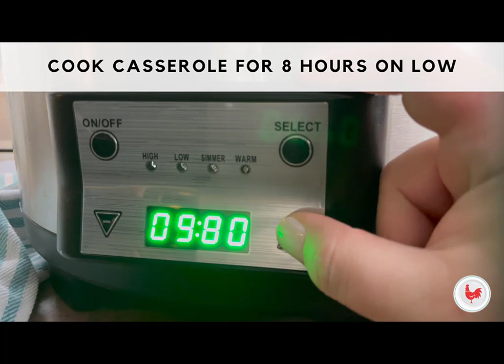Southern Plate Cabbage Casserole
Our Cabbage Cassereole is so easy to make in your Crockpot!  It's full of good ole fiber, protein and rich sauce to provide a filling delicious supper and some pretty amazin' leftovers to boot!